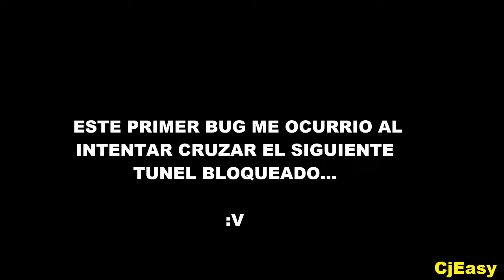Los Bugs Mas Graciosos🤣 y Raros ಠ_ಠ De La Saga GTA 2020 - 2021... #1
Aqui Te Muestro A Como :v ,Disfruta y Aprende Con El Video!

Mis Partidas {Save Data} (PC)

Mi Partidas |Save Data|(Android)

Gta Sa Al 75% [Con Autos Blindados,100 Millones De Dolares Y Ultima Mision Disponible:

SUPERAR MISIONES DIFICILES GUIA BY CjEasy Missions
Easiest Way to Overcome Mission Og Loc (GTA SAN ANDREAS) [2020]Maneira mais fácil de superar a missão Og Loc (GTA SAN ANDREAS) [2020]CONSOLAS PS4 PS5 ANDROID TABLET IPAD MOVILES CELULARES PC PC GAYMER PS2 XBOX ONE XBOX 360

Los Bugs Mas Epicos y Curiosos De La Saga Grand Theft Auto Completa 2020 #1
Los Bugs Mas Pendejos De La Saga Gta

By:CjEasy All Rings Reserved 2020...